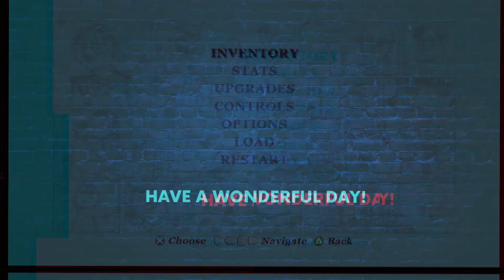Bully Episode 3- New Beef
Welcome back to the channel and the series.

In this episode we squash a beef but also start a new one.